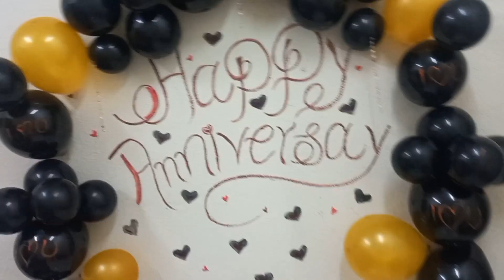Humne 3 bar celebration ki 😍|| bilal ka reaction 🥺|| akele gae bhar 🫣🙁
for further entertainment
comment your feelings that help me to grow

anniversary decoration ideas at home
simple anniversary decoration ideas at home
birthday decoration ideas at home
wedding anniversary decoration ideas at home
anniversary
celebration
anniversary celebration idea at home
anniversary decoration
first wedding anniversary celebration idea at home
anniversary celebration ideas
celebration at home,3rd anniversary decoration at home
anniversary decoration at home ideas
decoration for anniversary at home
first time outside asia
saudi arabia
life in saudi arabia
shopping time
family time